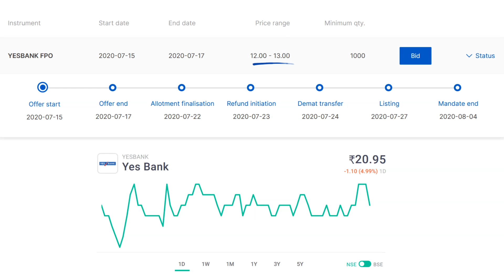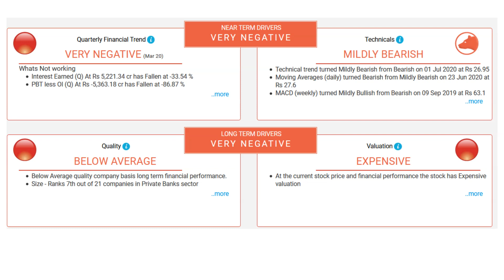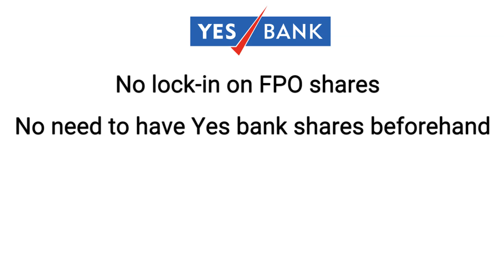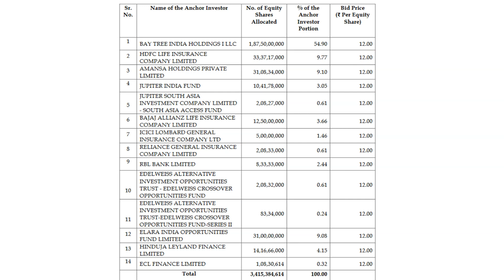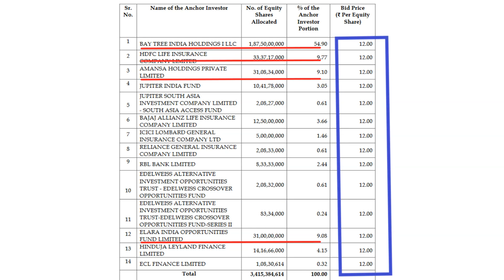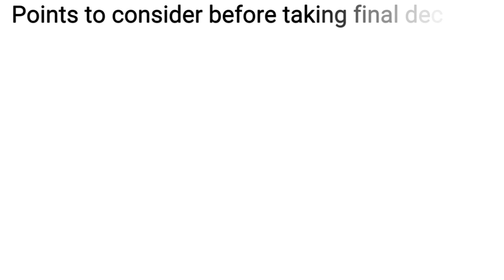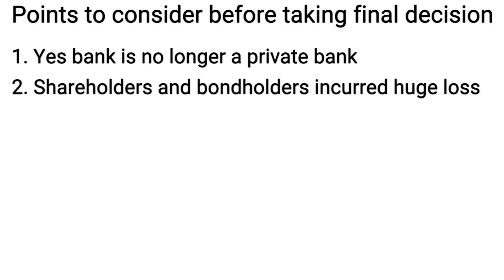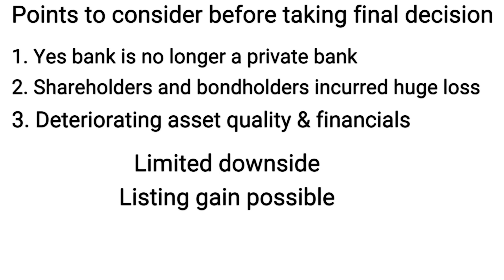Yes bank FPO Analysis | यस बैंक एफपीओ का विश्लेषण | Yes bank FPO में invest करें या नहीं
Detailed analysis and review of yes bank FPO.

The Intelligent Investor
Security Analysis
The Warren Buffett Way
Rich Dad Poor Dad
Coffee Can Investing

---Timestamps---
0:00 Introduction of Yes bank FPO
0:50 IPO vs FPO
1:48 Yes bank details & history
3:36 Yes bank FPO details
4:52 Yes bank Anchor investors bidding details
5:33 objective of the issue
6:26 Yes bank related other important information
7:47 final conclusion